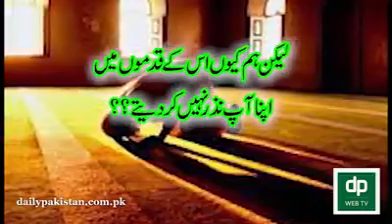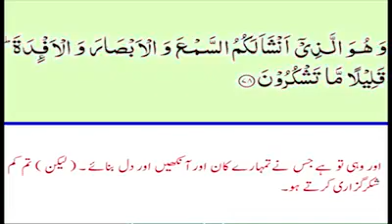August 9, 2018